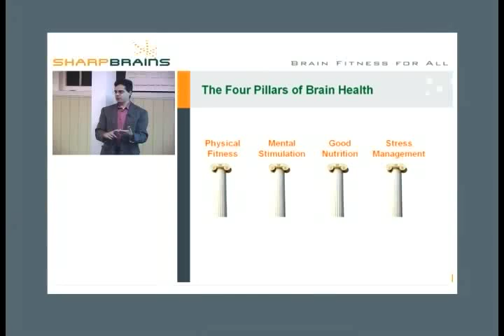The 4 Pillars of Brain Health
Educator Alvaro Fernandez tells us how there is four pillars that constitute brain health. Both Nutrition, Physical and Mental exercise and Stress-management are important to stay Sharp! An eye-opener! He also comments this in relation to the Nun study and Cognitive Reserve.